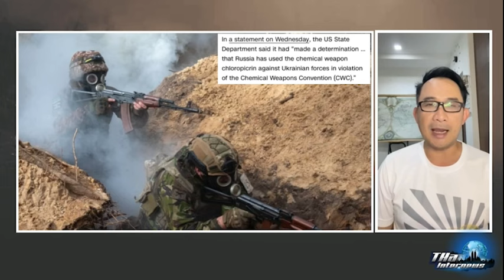สหรัฐฯ กล่าวหารัสเซียใช้อาวุธเคมี กับยูเครน ขอจีน - รัสเซีย อย่าใช้ AI คุมนิวเคลียร์ | THA Internews